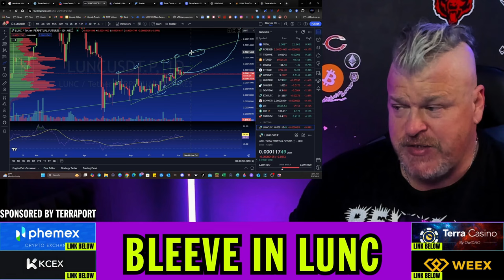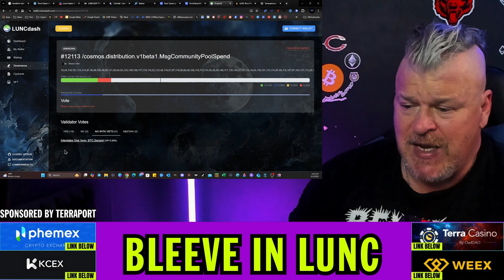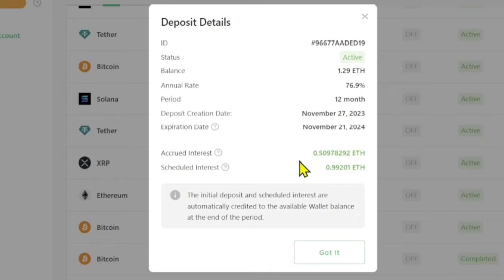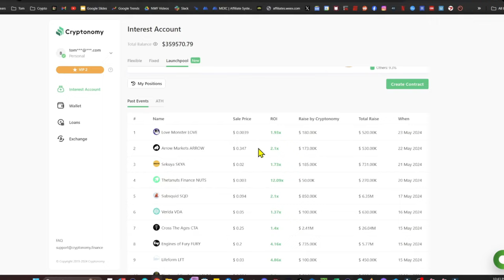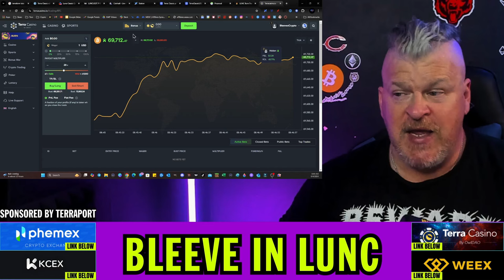LUNC IS GETTING READY FOR A BIG MOVE! SEE THE CHART!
CRYPTO WALLETS
🪙 ERC-20 Wallet: 0xD507c4eEf733dfC3AB7A145b0367a867a6C45e0C
🪙 BTC Wallet: bc1qsu5c76jkw08a0eqkfkzgcfya99vle3kxe93a3u
🪙 Solana Wallet: FKQssfYgC2qrENwG2cyJyqH7hEYxFWH149zFrGx5Tuj8
🪙 Terra Luna Wallet: terra1ecl4l7yp5cqzgl0hdrlxp8lwjrr6epdv43scsc